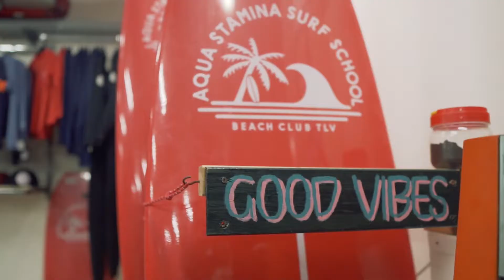ביץ קלאב חוויה על ים תיכון -3 מועדון גלישה